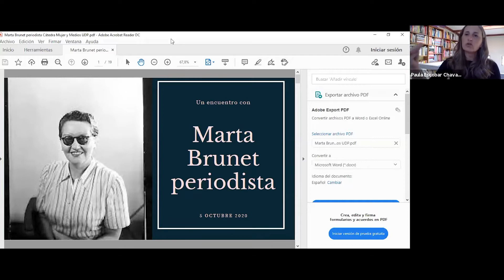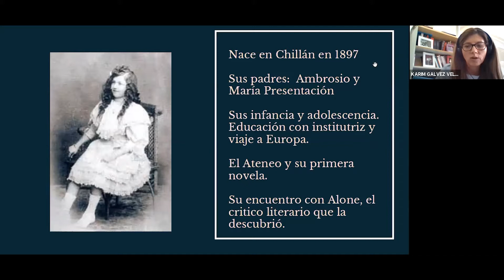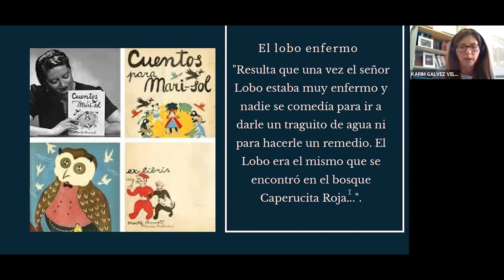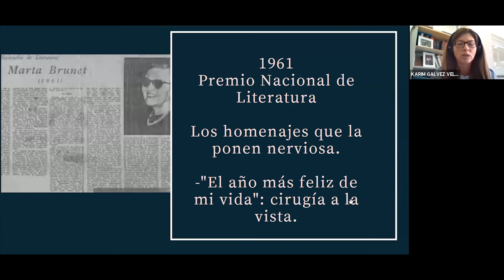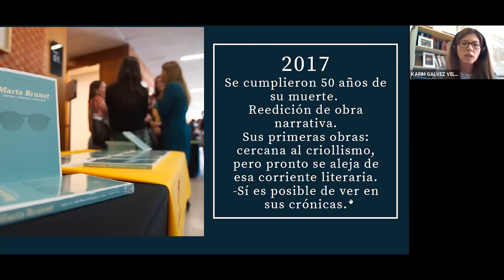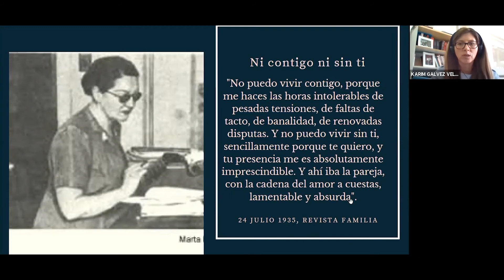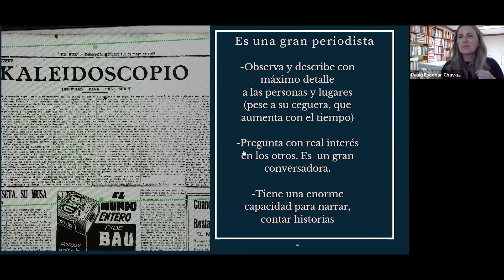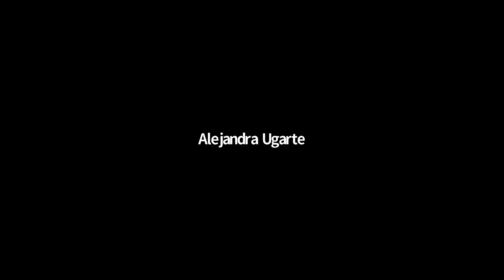Karim Gálvez y el legado de Marta Brunett en Cátedra Mujeres y Medios